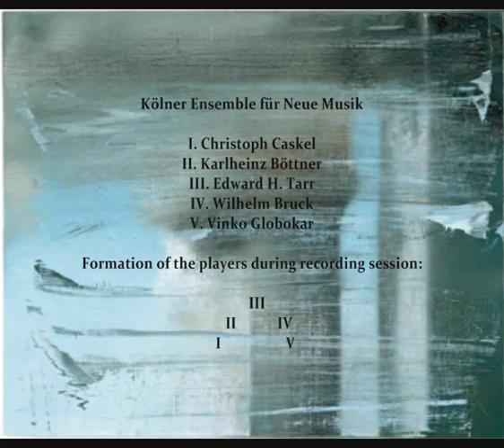Mauricio Kagel: Acustica (1968-1970)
Mauricio Kagel (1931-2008): Acustica, for experimental sound-producers and loud-speakers (1968/1970).

Part I [23:46]
Part II [19:53]
Part III [17:44]
Part IV [17:22]

Kölner Ensemble für Neue Musik

I. Christoph Caskel
II. Karlheinz Böttner
III. Edward H. Tarr
IV. Wilhelm Bruck
V. Vinko Globokar

Formation of the players during recording session:

           III
    II            IV
  I                   V

Cover image: painting by Gerhard Richter.

The first two parts of "Acustica" are live performances by five musicians (recorded at Studio Rhenus, Godorf bei Köln, on January 28-31, 1971)
and the second two parts are electroacoustic compositions produced in 1969. The live performances use a crazy collection of homemade instruments, some purely acoustic and others incorporating loud-speakers, tone generators, or cassette recorders.